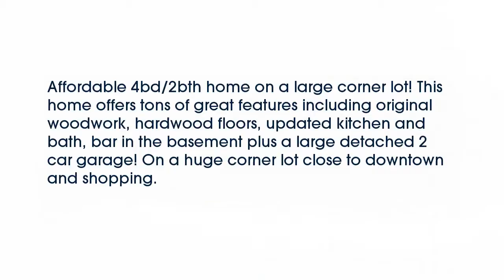Real estate for sale in Cadillac Michigan - MLS# 1810760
404 W. 16th Street
Cadillac Michigan 49601
MLS# 1810760

Affordable 4bd/2bth home on a large corner lot! This home offers tons of great features including original woodwork hardwood floors updated kitchen and bath bar in the basement plus a large detached 2 car garage! On a huge corner lot close to downtown and shopping.